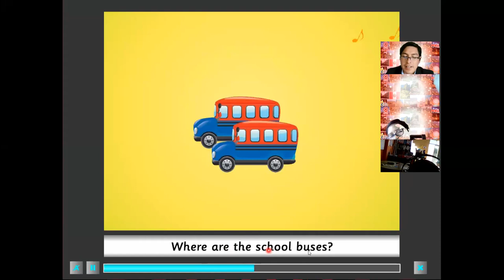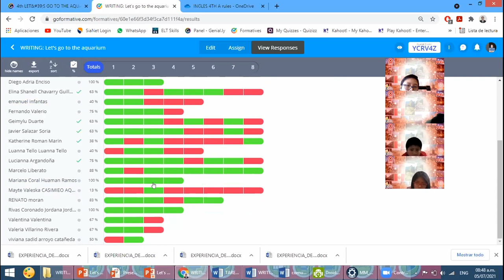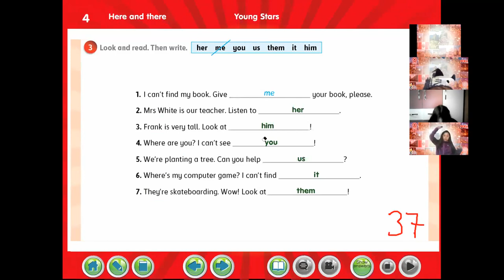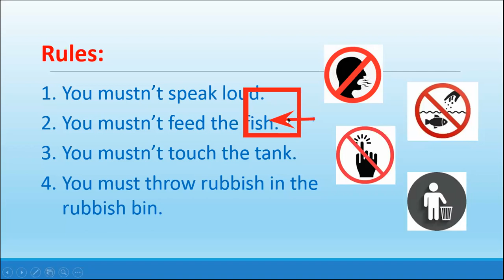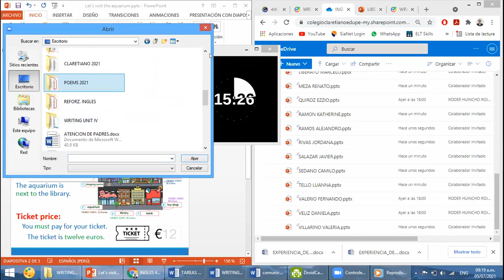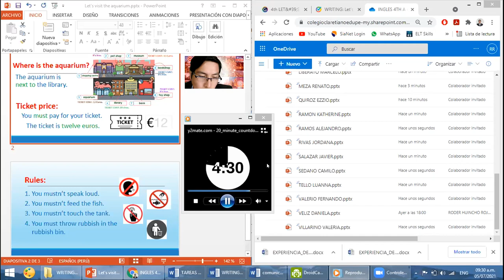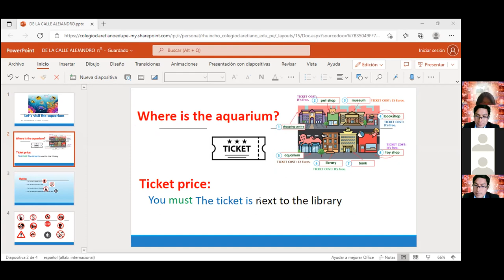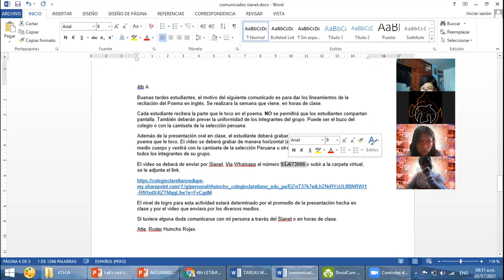ENGLISH CLASS 5-4TH A: LET'S VISIT THE AQUARIUM.